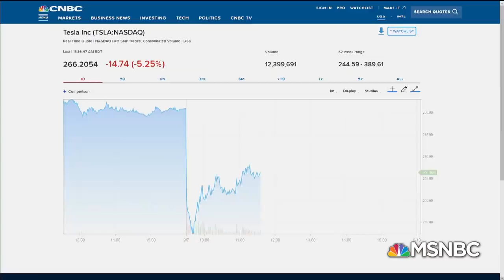How Elon Musk could promote $SNDL $APHA $TLRY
Tesla CEO Elon Musk Smokes Weed During Joe Rogan Podcast Interview   Velshi & Ruhle   MSNBC